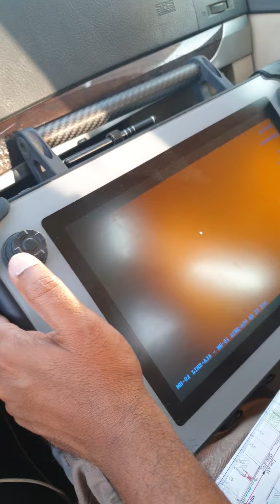CCTV pipeline inspection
CCTV handing over procedure for sewer pipelines